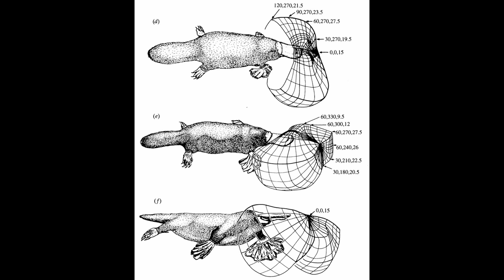World's Weirdest Animal? | The Platypus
It lays eggs like a reptile, has the bill and feet of a duck, is venomous like a snake, and nurses its young with milk. The animal is none other than the platypus, one of the world's weirdest animals. Let's take a quick look into its many odd traits!